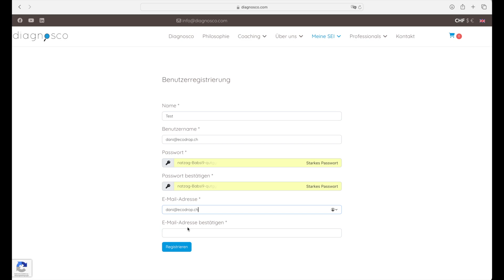SEI von diagnosco.com per Code starten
Hast du einen Code von deiner Therapeutin oder deines Therapeuten erhalten? Dann folge diesen Schritten, um dein SEI (Selbsterkundungs-Instrument zu starten).
Viel Spass.